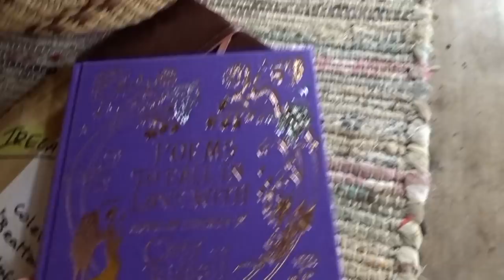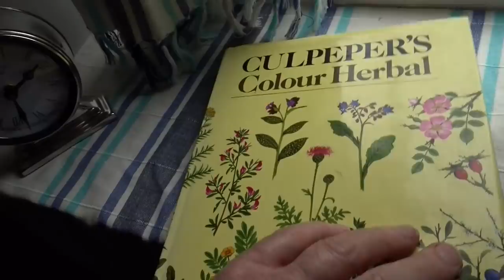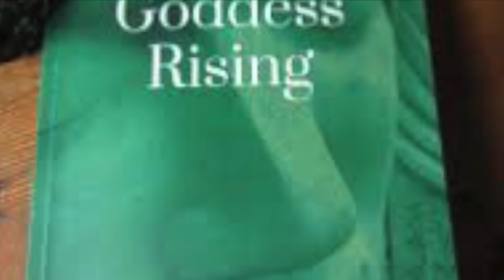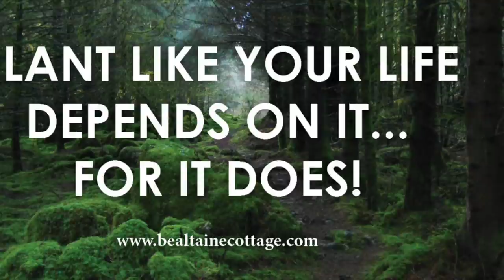Sewing, Gardening and Feeling A Bit Out of Sorts!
There are days when one just needs a bit of TLC...Life at Bealtaine Cottage in the West of Ireland, day by day…Read “A Cottage and Three Acres,” Bealtaine Cottage Bookshop is open on this link...all INCLUDE FREE P&P!
Other ways you can support the Bealtaine Project that brings Ad-Free videos, blogs and thousands of photographs to social media where you can find almost ten years of material and over 15,000 photographs all free to access and NO Advertisements!